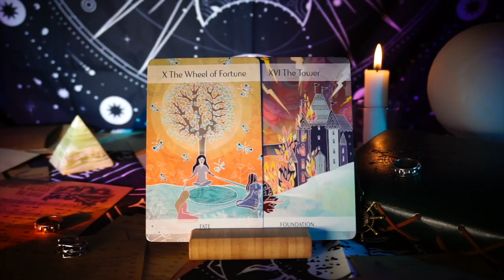This Message Is Urgently Trying To Reach You! 😇 Angel Message